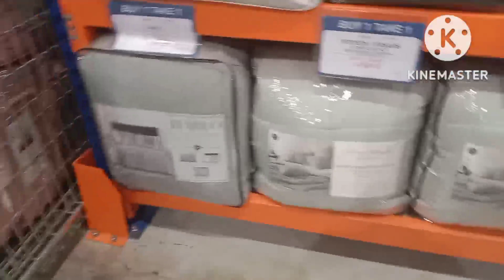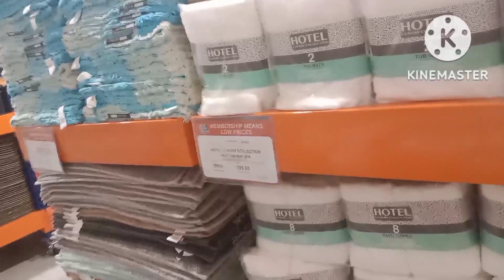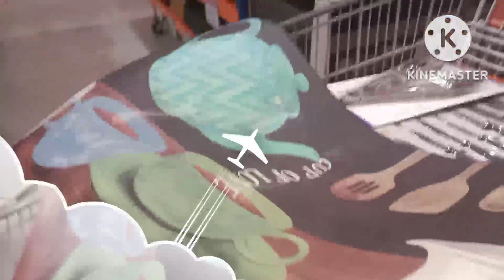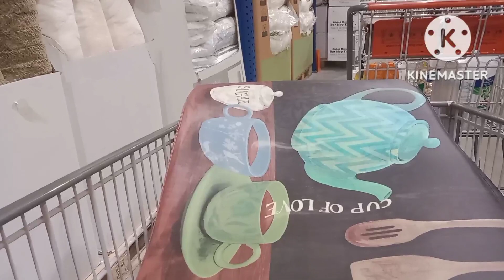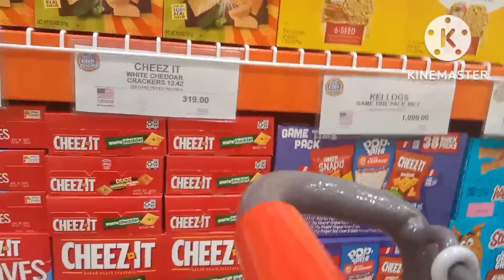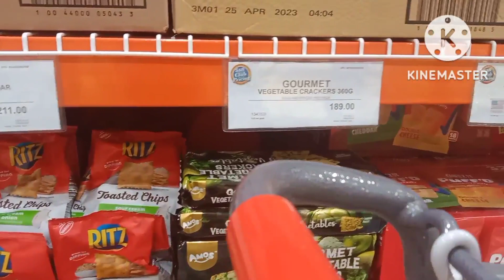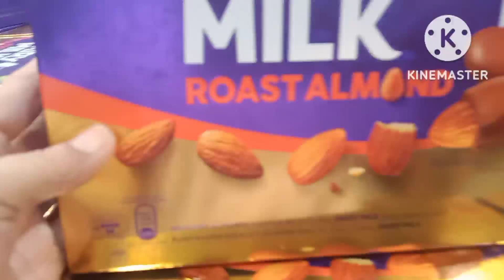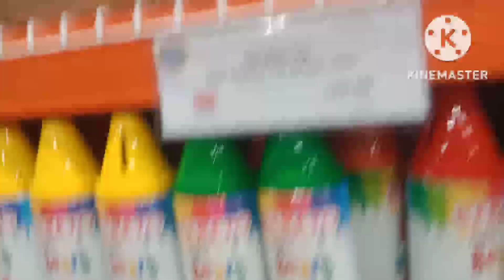Tovi pogi// GROCERY TIME